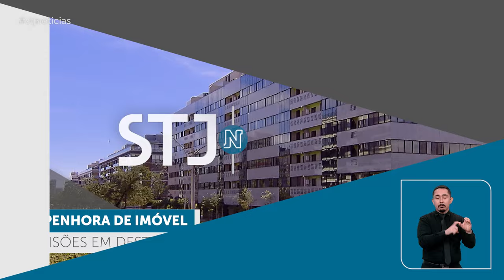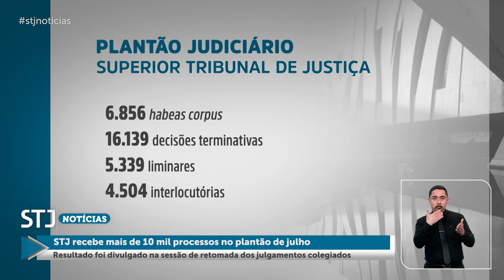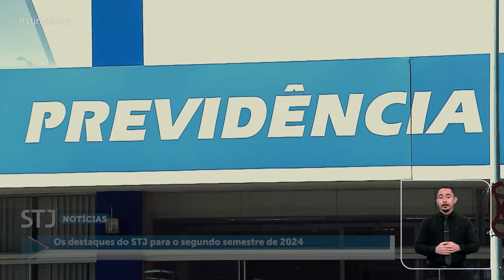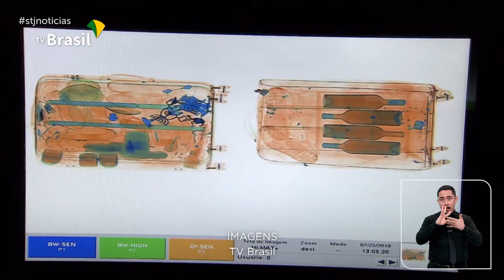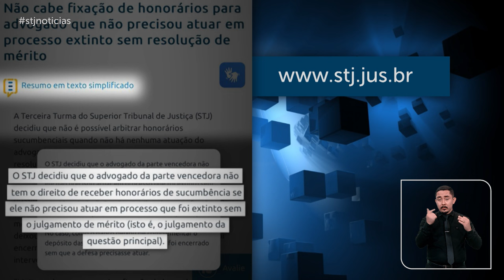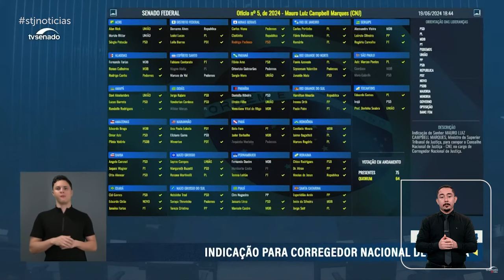STJN nº 416: Traz os destaques da pauta do Tribunal da Cidadania para o segundo semestre de 2024.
Nesta semana, a edição do programa STJ Notícias destaca a previsão de julgamentos na pauta do Superior Tribunal de Justiça (STJ) para o segundo semestre forense, cujo início foi marcado pela sessão de reabertura do ano judiciário realizada na Corte Especial, no dia 1º de agosto.
Entre as decisões noticiadas, está o entendimento adotado pela Terceira Turma no sentido de que a exceção à impenhorabilidade do bem de família prevista no artigo 3º, inciso II, da Lei 8.009/1990 é aplicável em caso de dívida contraída para reforma do próprio imóvel.
O programa também aborda a nomeação do ministro Mauro Campbell Marques pelo presidente Luiz Inácio Lula da Silva para o cargo de corregedor nacional de Justiça, no Conselho Nacional de Justiça (CNJ). O ministro vai exercer a função no biênio 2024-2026. A posse será no dia 3 de setembro, às 10h, no Plenário do CNJ.
Produzido pela Coordenadoria de TV e Rádio do tribunal, o STJ Notícias será exibido na TV Justiça nesta terça-feira (6), às 13h30, com reprise no domingo (11), às 18h30. O programa também está disponível no YouTube.